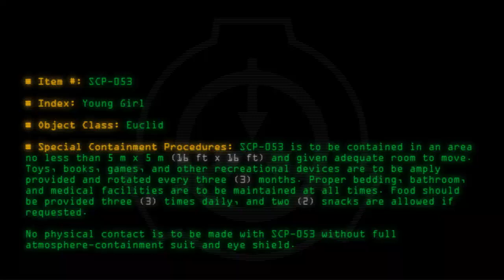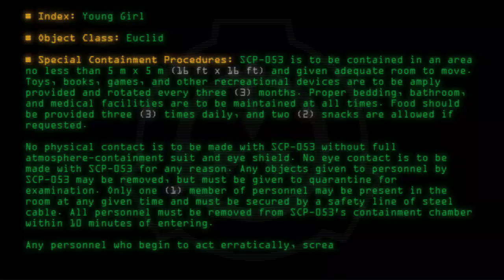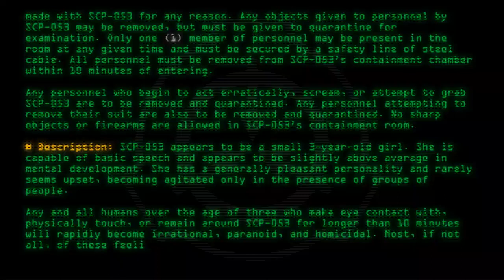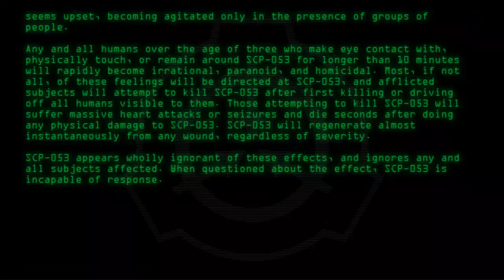SCP-053 - Young Girl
Code: SCP-053
Title: Young Girl
Rating: +631
Wordcount: 893
Last Edit: 02 Jun 2019 17:18
Revision: 27